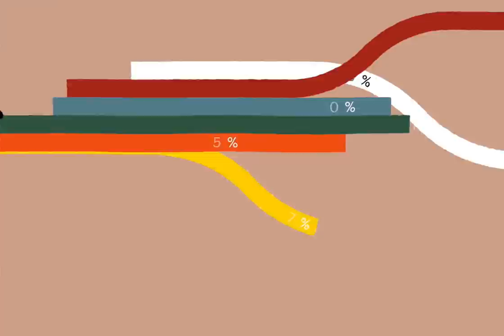The State of Fashion in 2019 | The Business of Fashion x McKinsey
The State of Fashion 2019, BoF and McKinsey & Company's in-depth report on the global fashion industry, forecasts a year of slowing growth, a paradigm shift between consumers and the fashion system and a tipping point as the Greater China fashion market overtakes the US.